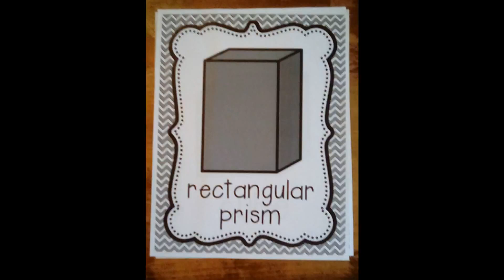3D shapes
Picture and names of 3d shapes